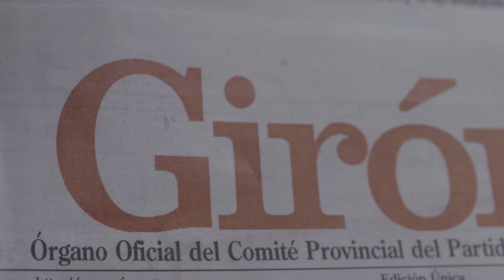Glorias del Periodismo en Cuba: José Julio González Rivas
Entrevista con José Alejandro Rodríguez, de la serie audiovisual que comenzó a grabarse recientemente para dignificar la labor de los periodistas cubanos, que este año celebran su X Congreso. La producción corre a cargo de jóvenes egresados de la FAMCA y es fruto de la colaboración entre la Unión de Periodistas de Cuba (Upec) y la Asociación Hermanos Saíz (AHS).

Directora: Daniela Muñoz Barroso